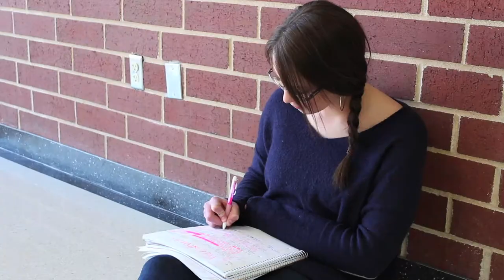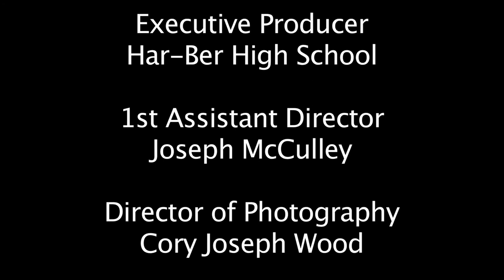The Gifted (Short Film)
Here is another short film brought to you from the the mind of Joseph McCulley and Cory Joseph Wood (me).  The Gifted is a film that symbolizes growth and overcoming one's obstacles in the face of adversity.  It teaches how even people with disabilities can be strong.  The film follows Marc Curry, as seemingly ordinary student, and his friend Dalton.  When the school bullies try to hurt Dalton, Marc fights to protect his friend.